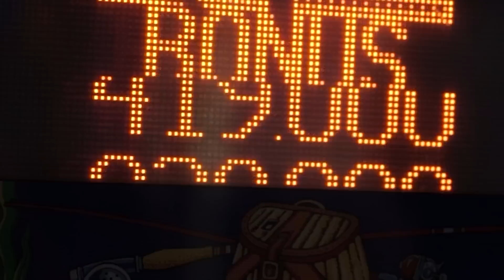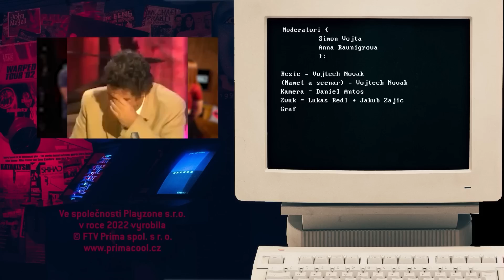RE-PLAY TUTORIAL - Smusa a Andullie si pozvali "Tvar" Twitche - Fluffa!